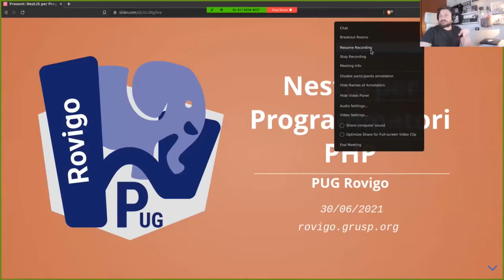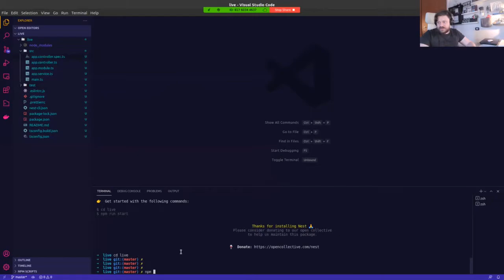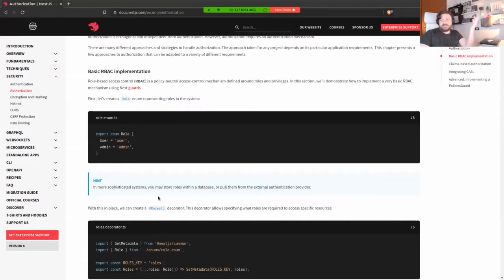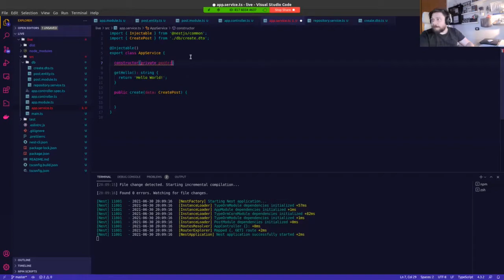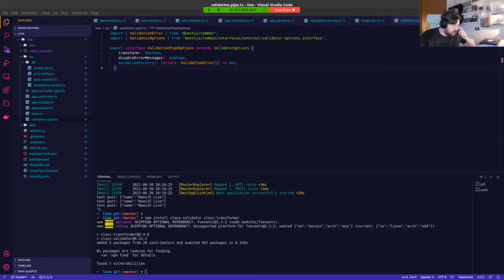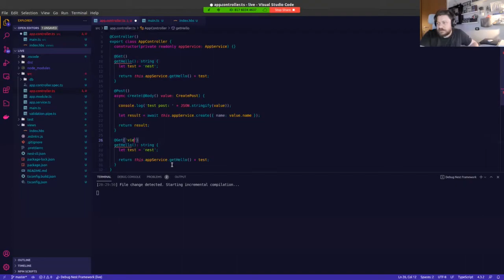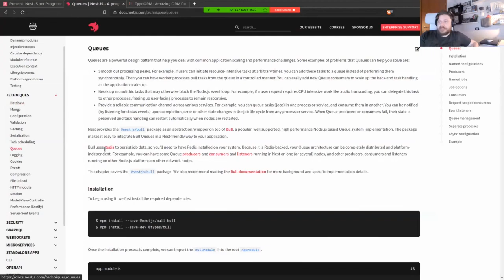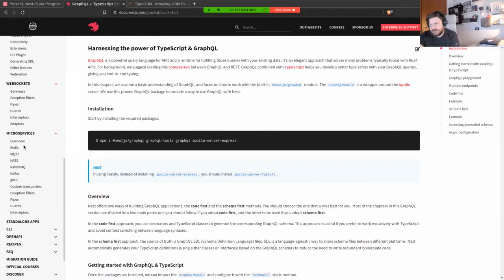PUG Rovigo - NestJS per sviluppatori PHP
La curiosità verso NodeJs è aumentata negli ultimi anni e quindi è scatta la domanda: posso pensare di fare quello che oggi faccio ad esempio con Laravel o in generale con PHP? Parlo di code, autenticazione, migrazioni, e test?

I framework NodeJs sono molti ma non tutti sono completi e coprono una moltitudine di aspetti come fa NestJS; con questo strumento è possibile e si possono addirittura fare dei parallelismi tra le due tecnologie e vedremo perché è una buona scelta per fare il passo in questa direzione.

In questo evento vi riporterò la mia esperienza dove ho dovuto sviluppare un'applicazione in NestJS della quale vi riporterò impressioni ed esperienze dirette.